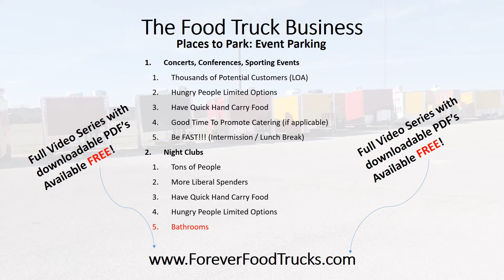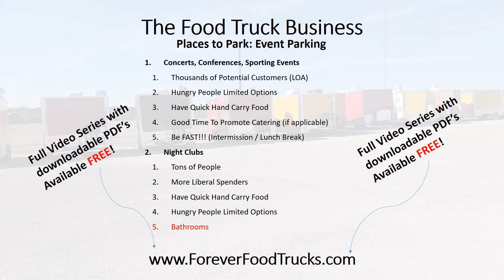Forever Food Trucks: Places to Park Part 4: Event Parking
Forever Food Trucks: Building A Better Truck And Business Course.